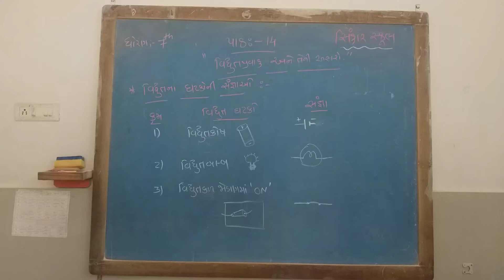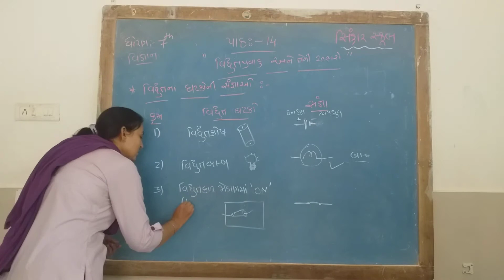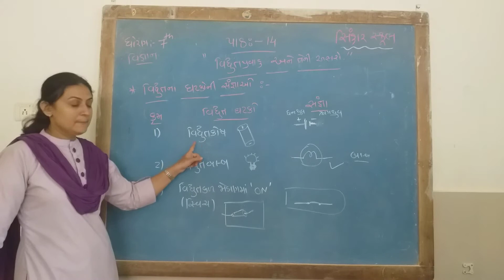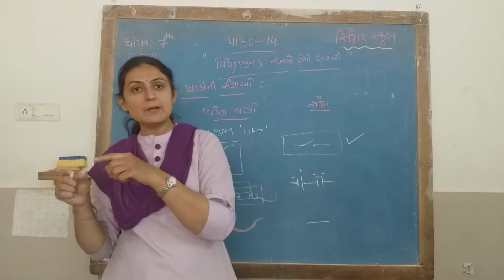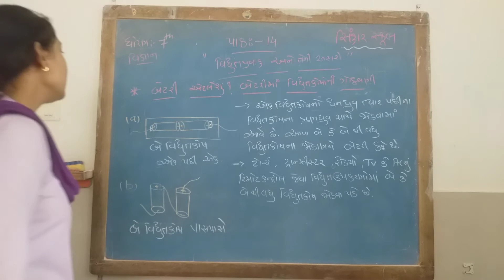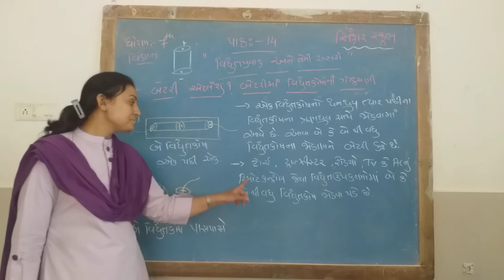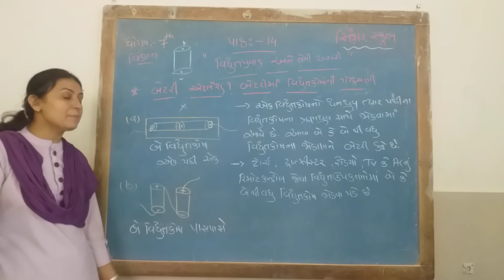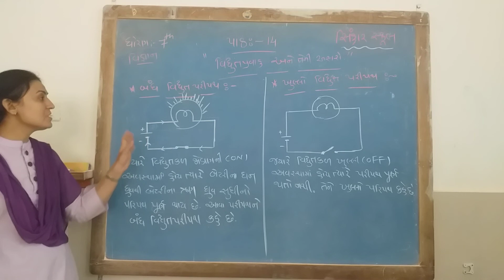SEM 2 STD 7 SCIENCE CH 14 VIDHUT PRAVAH ANE TENI ASARO (PARIPATHNI SANGNA,BATTERY NI SAMAJ) L 1